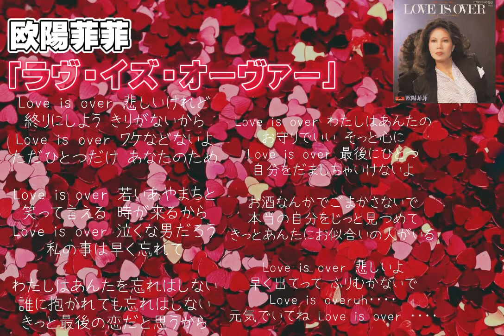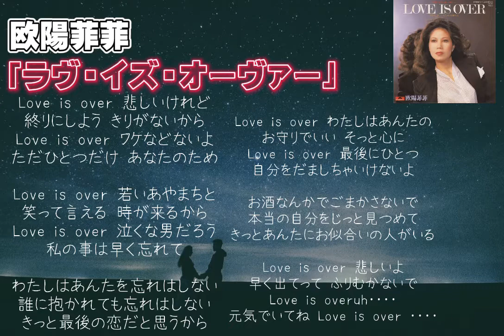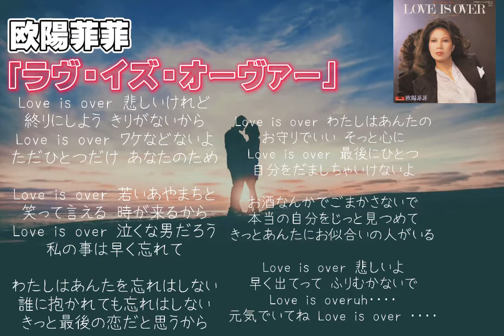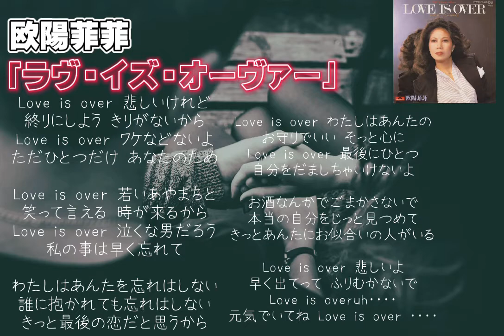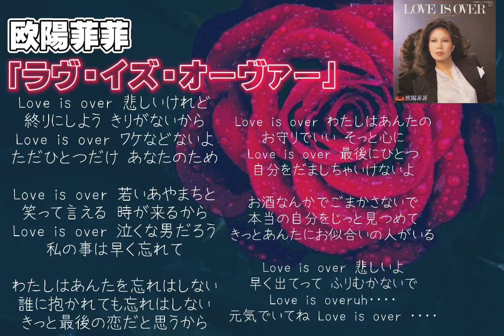「ラヴ・イズ・オーヴァー」LOVE IS OVER 貴方の為に辛いけど別れを選んだ真実の愛の歌 欧陽菲菲 歌詞考察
今回は！

欧陽菲菲「ラヴ・イズ・オーヴァー」

ノートのサイト→ここからTAISEI AKIBA で検索！

　また、調布FMで毎週土曜日深夜24:30から「爆うたボンバー」という、音楽番組のパーソナリティーをしています！ 　完全に私の趣味は、60.70.80年代の洋楽邦楽なので、最近のヒットチャートに関わってくるアーティストについての動画はありません🙇‍♂️ もしも、好きなミュージシャン等いましたら、今後も見てください👍 　そして、もしも気に入ってくださればチャンネル登録お願いいたします🤲🥺 ーーーーーーーーーーーーーーーーーーーーーーーー

音源　浜田省吾　悲しみは雪のように